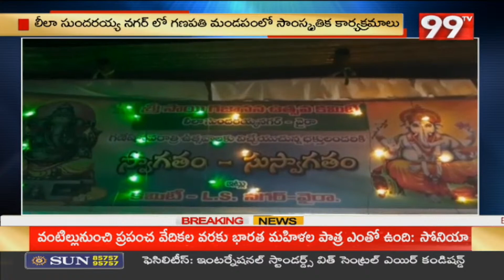ఖమ్మం జిల్లాలో పిల్లల గణపతి వేషధారణ | Ganapathi Navaratri Celebrations | 99TV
99TV Telugu LIVE | AP News | Telangana News | 99TV Telugu Live TV Channel